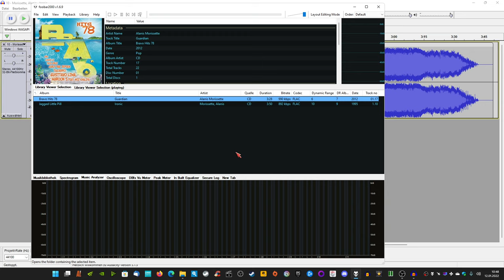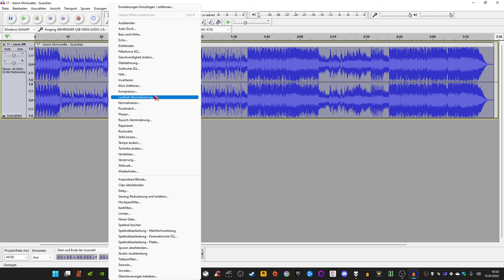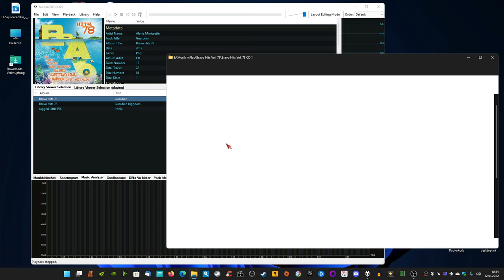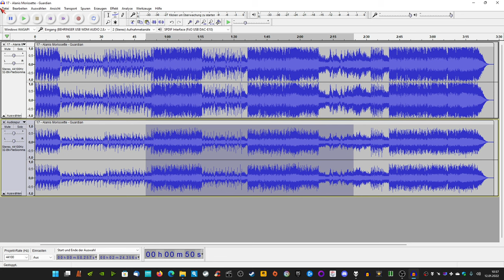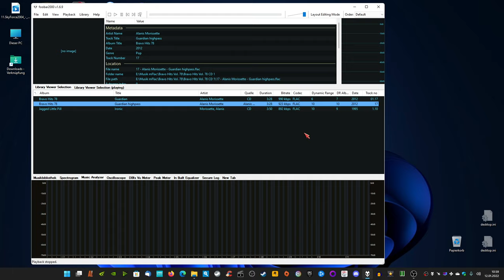Audiosignal in Audacity, Loudness War; Reparieren/Mix nachträglich aufräumen, ein Anfang